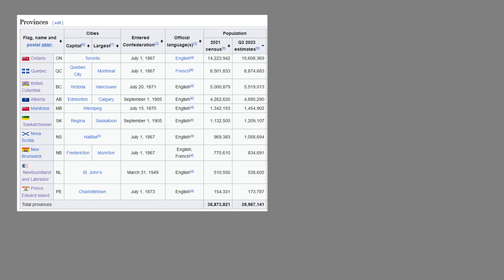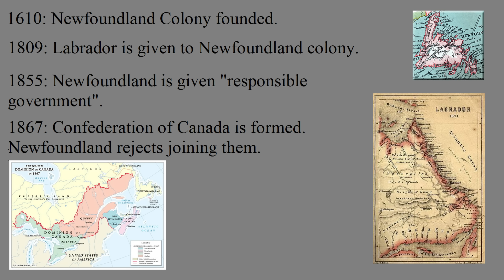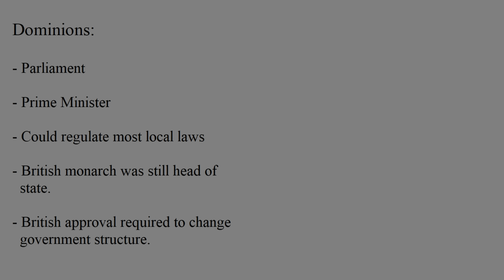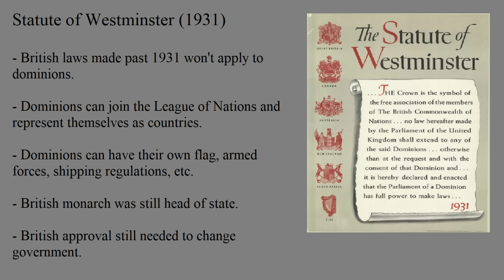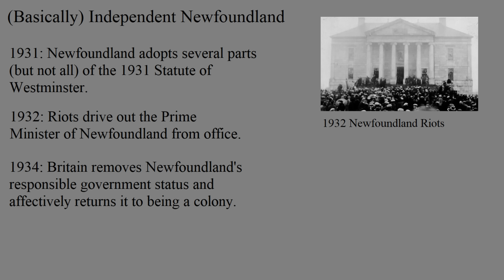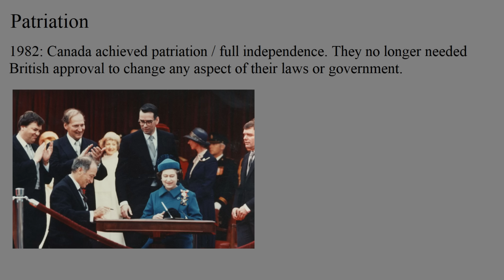How Newfoundland Joined Canada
Before joining Canada, Newfoundland was its own colony and briefly even its own country! See what led them to joining Canada in 1949 becoming their 10th and so far final province.

00:00 - Intro
01:13 - Colony
03:34 - Dominion
05:35 - Country, Then Colony Again
06:35 - Province of Canada
07:23 - Patriation

Sources:
- Hiller, J. K. (1997). "The 1948 Referendums". Newfoundland and Laborador Heritage. Memorial University of Newfoundland.
- Statute of Westminster Act, c. 4 (1931).
- Statutes of Newfoundland, 1931 §. Statutes of Newfoundland (1931).